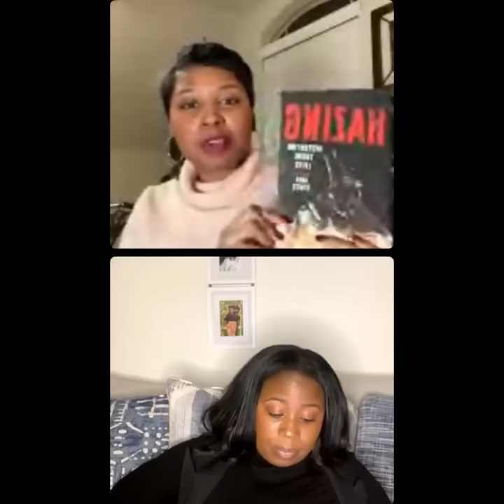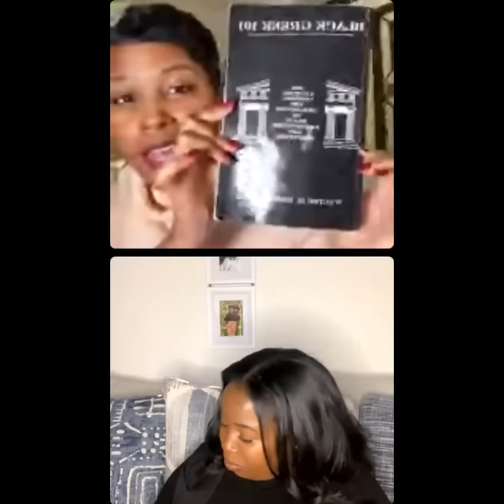Ex-Delta Exposes HORRIFIC Sorority Hazing